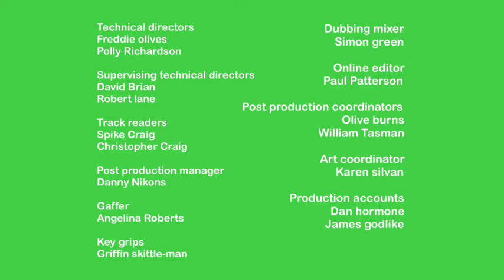Max and ruby max and Ruby’s bunny party credits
Max and their friends are getting ready for the party for their new friend Georgina while ruby,Louise,Valerie & Antonio practicing their bikes for the
Bike contest